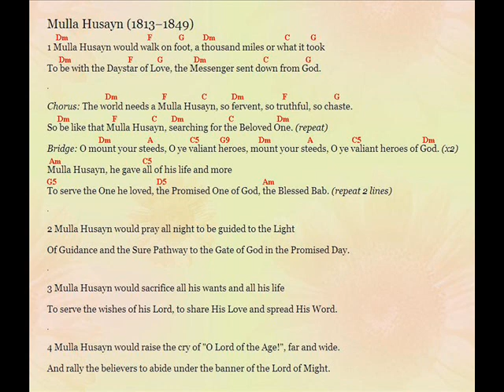Mulla Husayn song by Jim Styan (with chords)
This song celebrates the life of Mulla Husayn (1813–1849) (Gate of the Gate), was a Persian religious figure and the first Letter of the Living to follow the Teachings of The Bab (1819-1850) (The Gate of God).